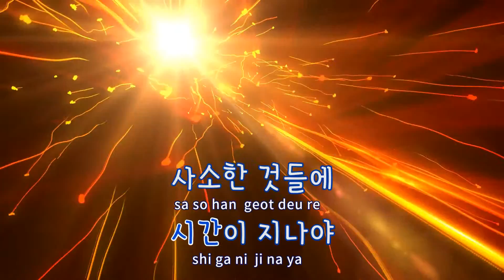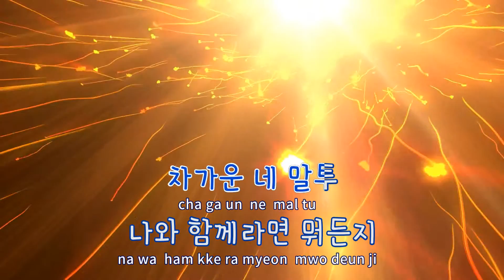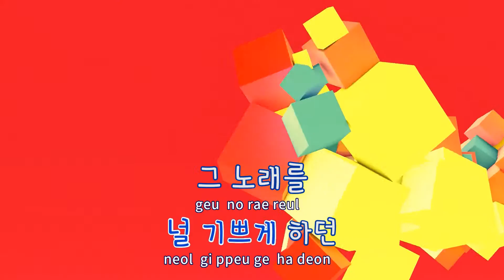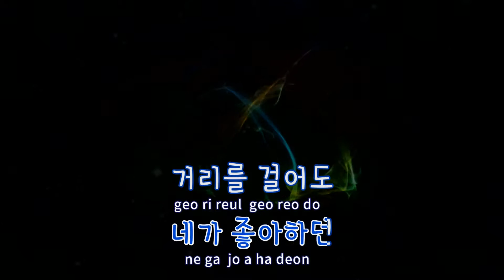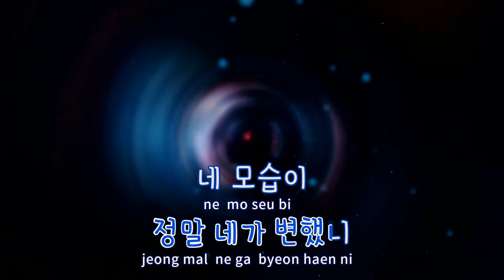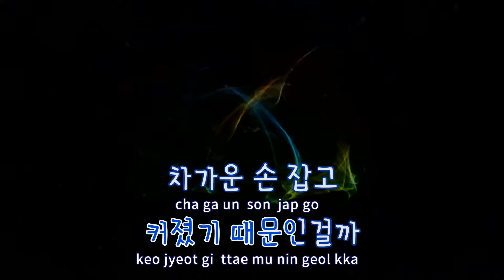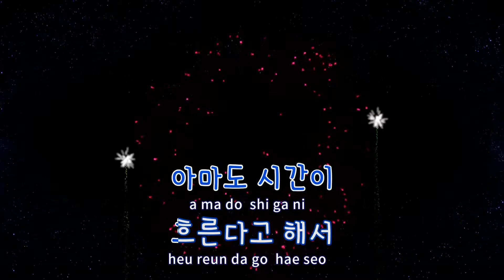[TJ노래방] 시간이흐른다는건 - 디어 / TJ Karaoke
시간이흐른다는건  --  디어